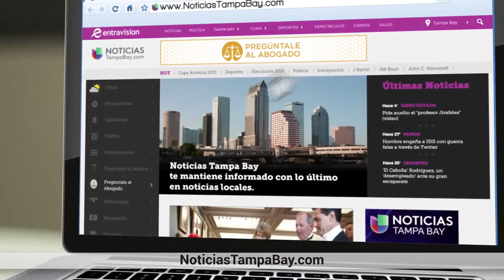Pregúntale al Abogado - Maney/Gordon/Zeller - 2016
Tiene preguntas o dudas sobre algún tema legal no busque más visite pregúntale al abogado

Aquí encontrará las preguntas más comunes sobre